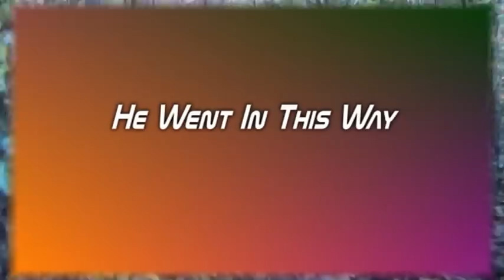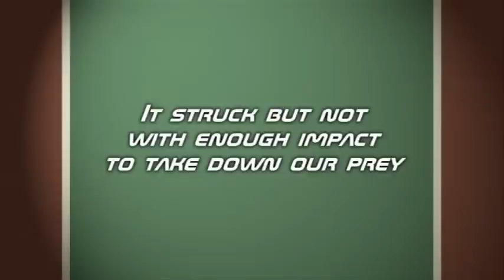Jeff Hunting.avi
Jeff Post hunting on opening day of muzzle loader deer hunting season 2011.